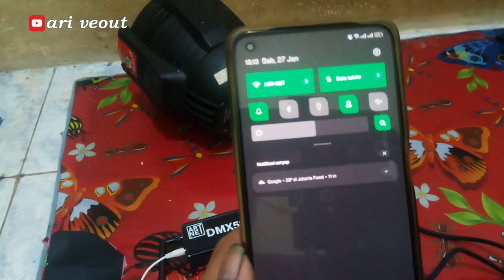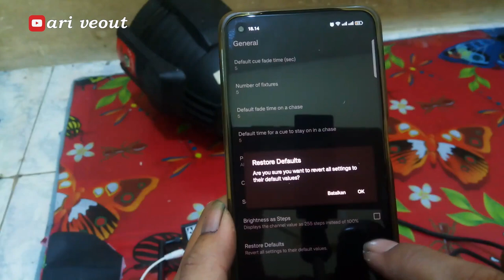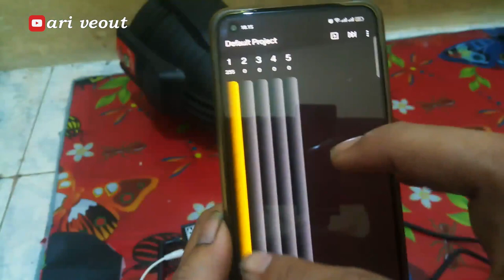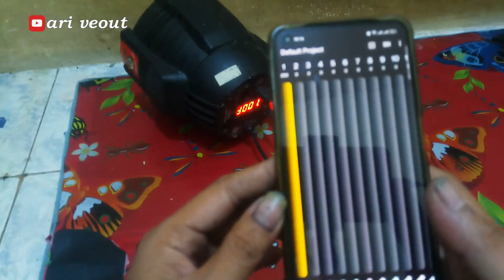Tutorial control lampu parled pakai android/hp Artnet wifi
Link pembelian =
Shopee